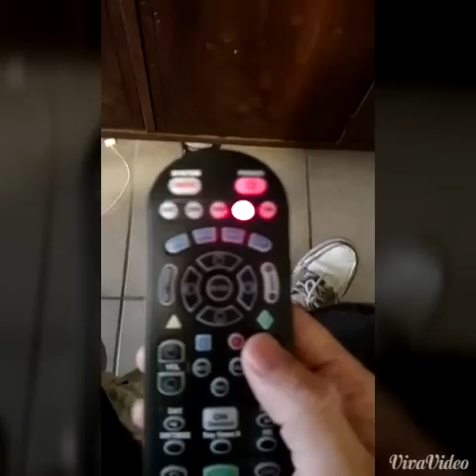How to program your Spectrum/Bright house remote to your TV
A quick how to video on syncing your Bright house remote to your TV.